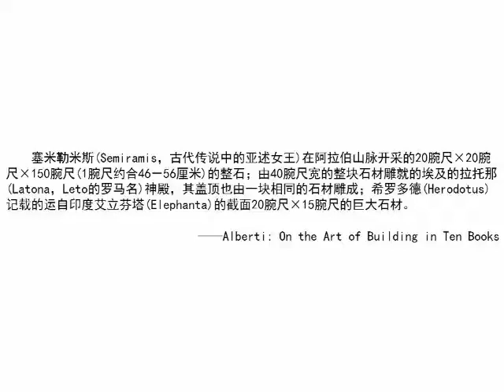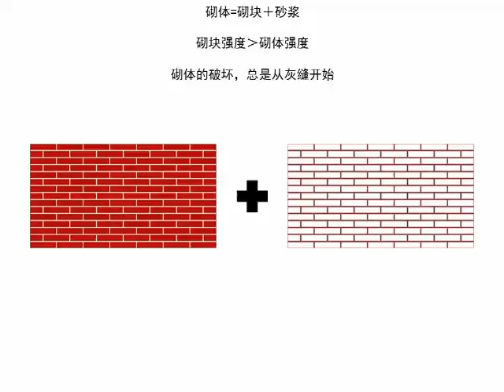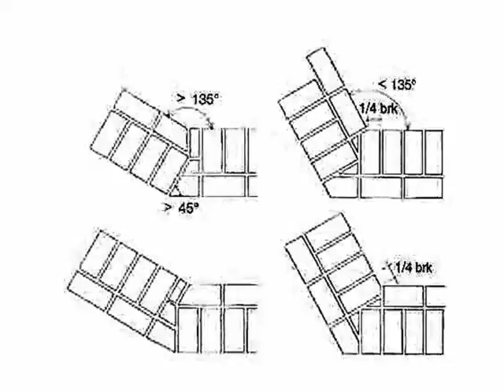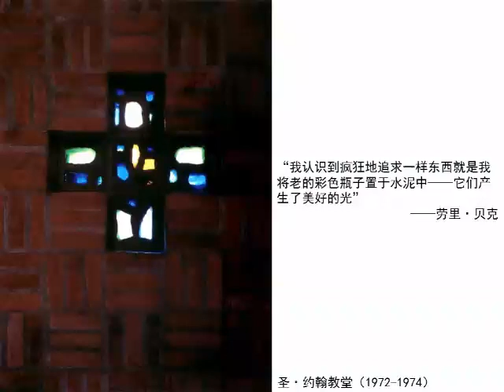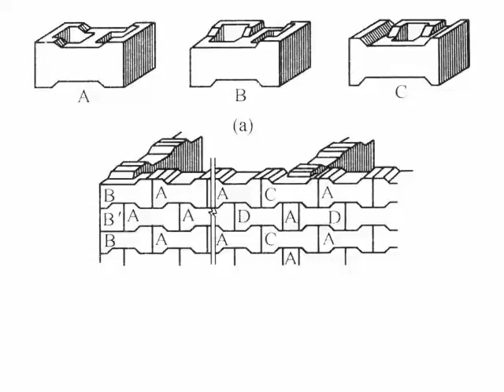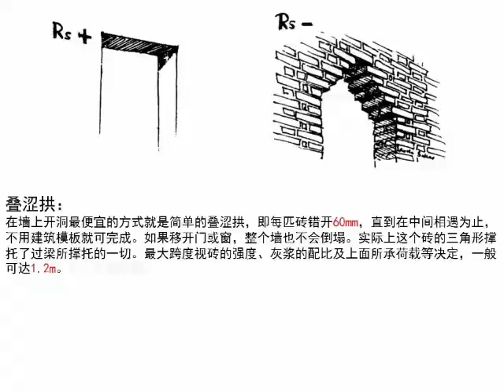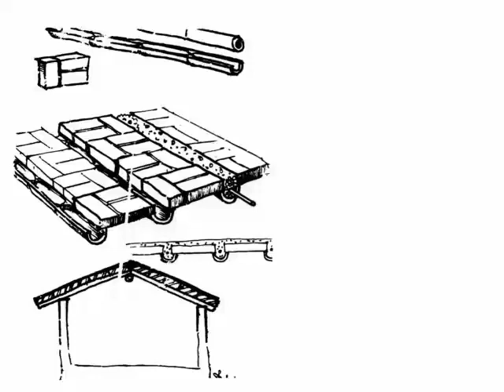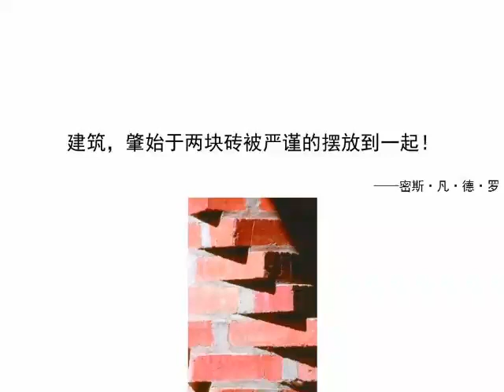【同尘讲座之技术思辨】 砌体结构技术思辨